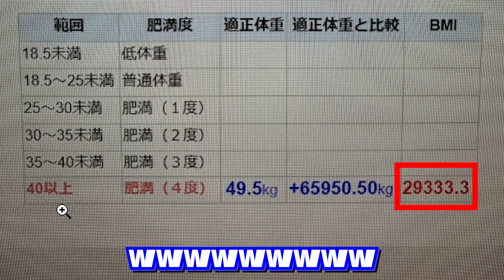デブ動画班vsガリ動画班 どっちのチームのキャラが強い？【トイレットタワーディフェンス】【ロブロックス/ROBLOX】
「りりちよ」リアルイベント『りりちよ動画班の夏祭り　in OSAKA ／ TOKYO
～Ririchiyo‘s Dougahan Summer festival ～』が
🔶8月3日(土)[大阪]　8月18日(日)[東京]　にて開催！
【イベントチケットの詳細・購入】
[大阪]‹一般チケット販売›　6月26日(水)18時～チケット販売開始
[東京]‹一般チケット販売›　6月26日(水)18時～チケット販売開始

編集：32